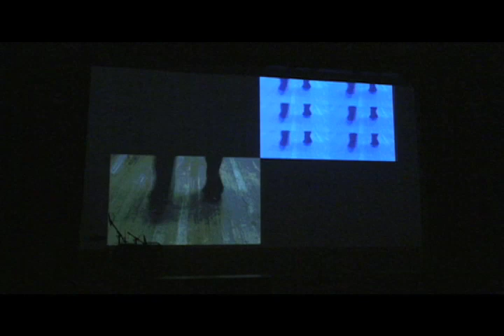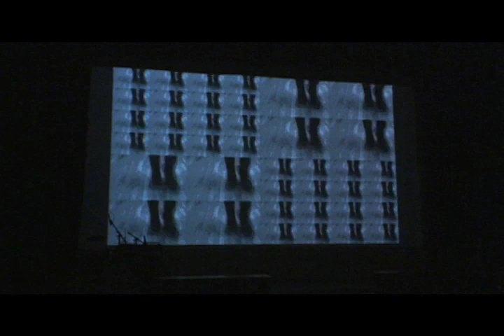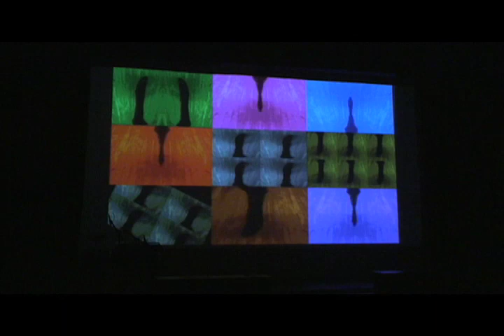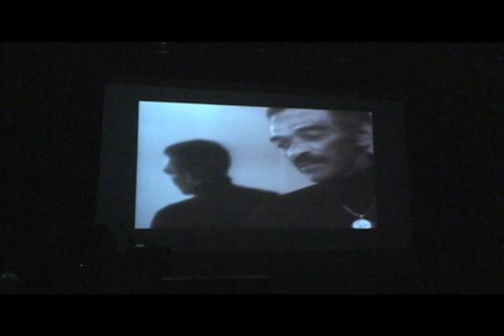ATDF SoundCheckDTW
Sound Check was originally presented and premiered at DTW’s Bessie Schonberg Theater from April 14 to April 18, 2010.

A unique fusion of percussive dance and classic musical theater through a dynamic and whimsical composition blending music, percussion, text, imagery, improvisation, and choreography. Woven throughout the piece were excerpts from “The Last Rehearsal Hall” a new musical written by Brenda Bufalino that celebrates Tap, Middle Eastern, and Flamenco Dance and how their practice joins together as they share the rooms of their beloved yet broken down rehearsal hall.

It was co-written and directed by Brenda Bufalino and Tony Waag and featured the New Tap Dance Orchestra (Warren Craft, Shelby Kaufman, Tamii Sakurai, Danny Wallace & Xander Weinman), Brenda Bufalino, the late Harold Cromer, Barbara Duffy & Company (Barbara Duffy, Cintia Chamecki, Chikako Iwahori & Monifa Kincaid), Ranya Rene’e, Aurora Reyes, Tony Waag & Cartier Williams.

Bernice “Boom Boom” Brooks (musical director/drums), Cameron  Brown (bass), Basilio Georges (gitar), Jonny Peiffer, (piano/melodica), & Charlie Tokarz (reeds).

The evening will be hosted by ATDF Artistic Director Tony Waag with an open discussion directly following. Popcorn and refreshments will be served!

First Friday Films revisit tap dance productions from the past direct from the ATDF archives! Open to the general public. Proof of vaccination is required and masks are optional.

Space is limited. To reserve your place visit: Shows & Events